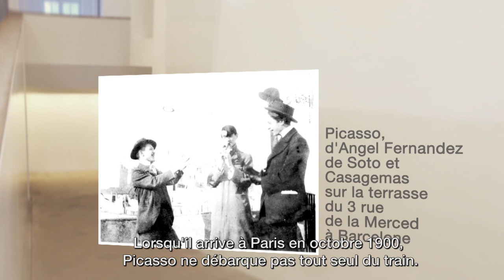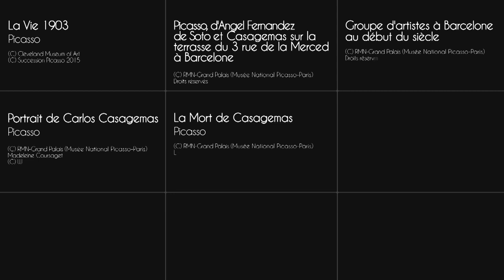Picasso et l'amitié : analyse d'oeuvre : La Vie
Lorsque Picasso apprend en 1901 le suicide de Carlos Casagemas, son ami et compagnon de bohème, il en est bouleversé. Cette tragédie marque le début de la « période bleue » du maître. Elle est à l’origine de plusieurs de ses toiles, dont La vie, hommage poignant à son ami décédé.
Le MOOC Picasso est proposé, du 12 octobre 2015 au 29 février 2016, par la RMN-Grand Palais, le Musée national Picasso-Paris, le Centre Pompidou et Orange. Ce cours gratuit en ligne ouvert à tous permet d’explorer les multiples chemins de la création chez Picasso, qui continue d’inspirer nombre d’artistes contemporains.